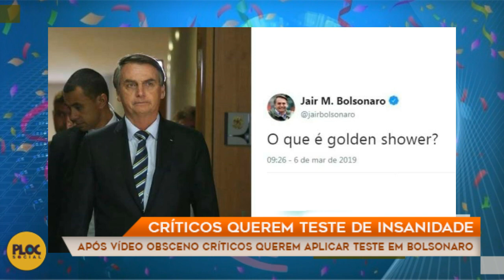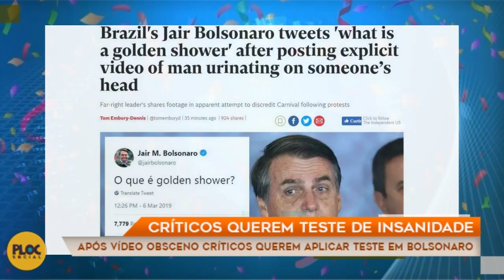CRÍTICOS PEDEM TESTE DE INSANIDADE MENTAL PARA BOLSONARO APÓS VIDEO OBSCENO • PT DIZ QUE FOI CRIME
O que você acha? O presidente do Brasil pode ter que fazer um  exame de sanidade mental. Pelo menos é isso o que estuda solicitar o Partido dos Trabalhadores (PT). O motivo foi o polêmico vídeo divulgado na rede social do líder do PSL, que exibia cenas íntimas entre dois homens em um bloco de Carnaval.

O PT revelou ainda que vai usar uma recente lei para processar o presidente. Bolsonaro pode ser enquadrado na Lei 13.718/2018, que prevê pena de reclusão de um a cinco anos por publicar cenas de sexo, nudez, ou pornografia sem o consentimento da pessoa. A pena aumenta em um terço se houver intuito de vingança ou humilhação.

A revelação foi feita pelo vice-presidente nacional do Partido, deputado federal Paulo Teixeira. O petista lembra que a lei diz que não se pode divulgar esse tipo de conteúdo, sem que exista o consentimento dos retratados. A cena divulgada por Bolsonaro teve repercussão e crítica mundial. A imprensa ficou perplexa com o tipo de material divulgado.

O motivo seria embasado na lei que fala do decoro do servidor público, tendo a figura de Bolsonaro como o posto mais alto.